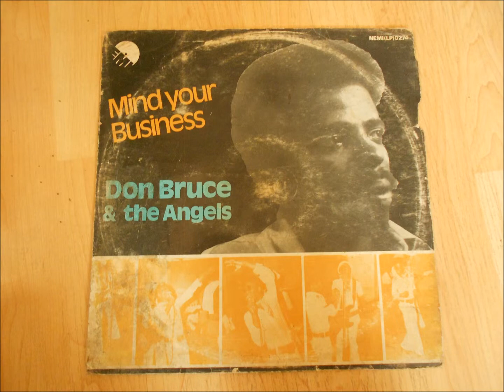Don Bruce and The Angels - Mind Your Business (EMI, Nigeria 197?)